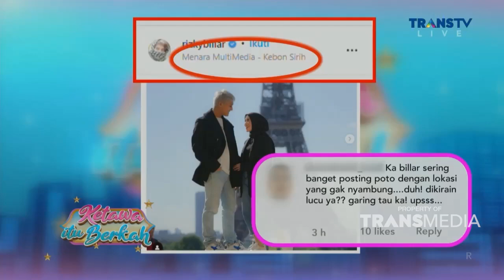Gemez Banget Yaa Pertumbuhan Anaknya Rizky Bilar | KETAWA ITU BERKAH (20/6/22) P1